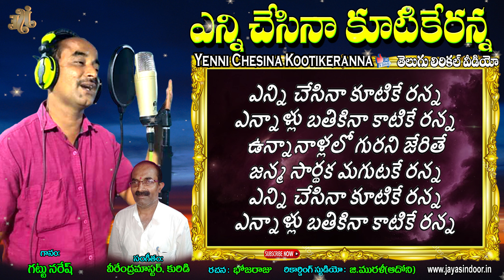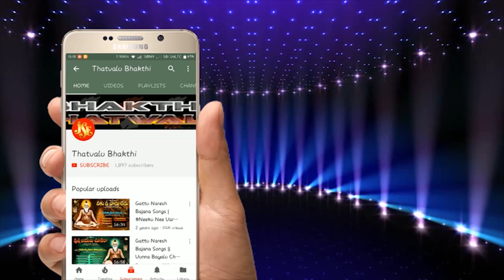Gattu Naresh Bajana Patalu Yenne Chesina Kutek Ranna Bhakti Thatvalu Jayasindoor Bhakti Thatvalu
Song: Yenne Chesina Kutek Ranna
Singer: Gattu Naresh
Lyrics: Bhoja Raju
Label:Jayasindoor Entertainments
Recording Sutdio: G. Murali Adhoni
Allbum No: 417